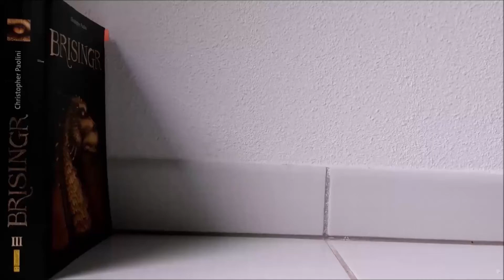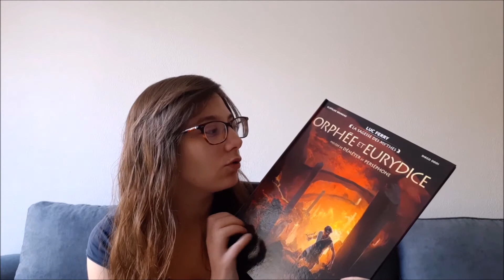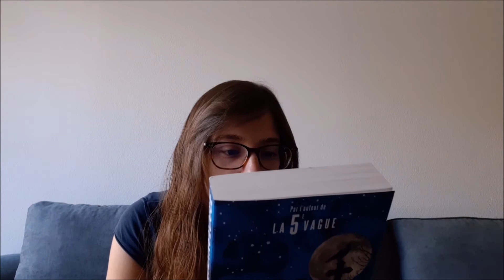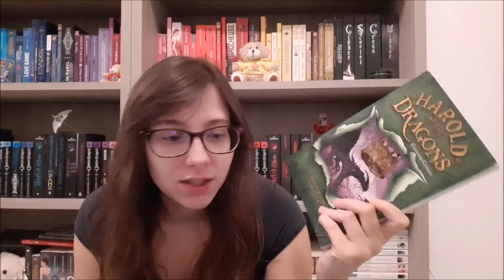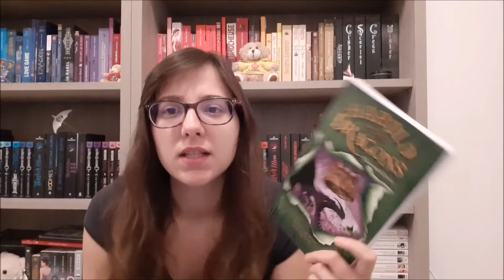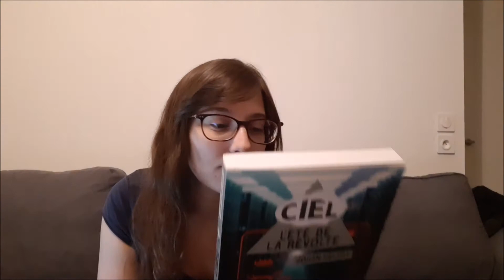Encore un Week-end à 1000 ?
Harold et les dragons tome 3 : Comment devenir gladiateur de CressidaCowell

Livres cités :

Le temps des magiciens tome 1 : Le magicien, la guerrière et la petite cuillère de Cressida Cowell

Histoire du soir pour filles rebelles de Elena Favilli & Francesca Cavallo

La roue du temps tome 1 : L’œil du monde (partie 1) de Robert Jordan